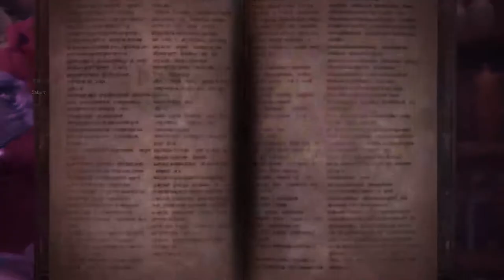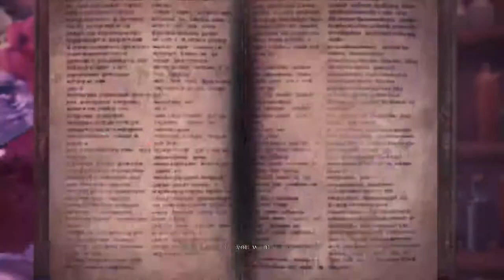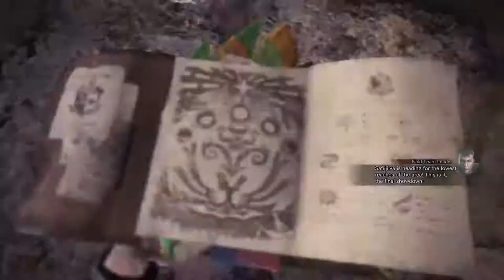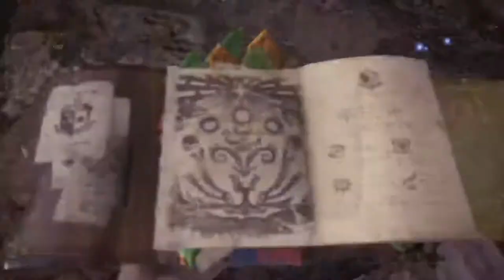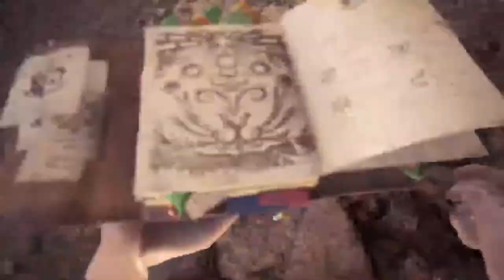I don't see you out there walking children in nature- Tammie Brown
Gameplay of different games on different gaming platforms.